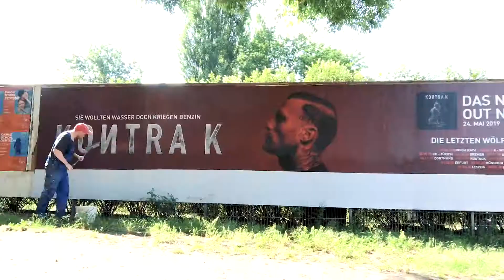Berlin Mural Fest 2019 Trailer | Streetart Urban Art | MILLION MOTIONS - Videoproduktion Berlin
Berlin Mural Fest 2019 Trailer